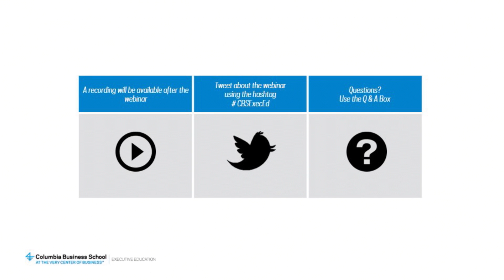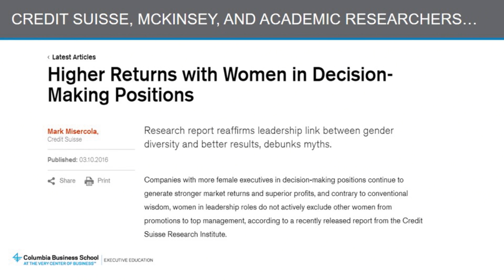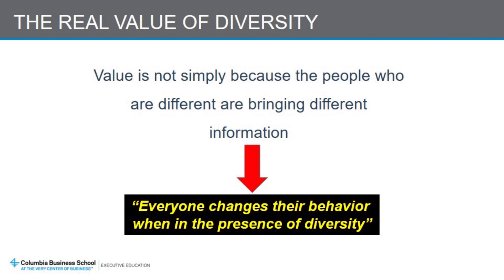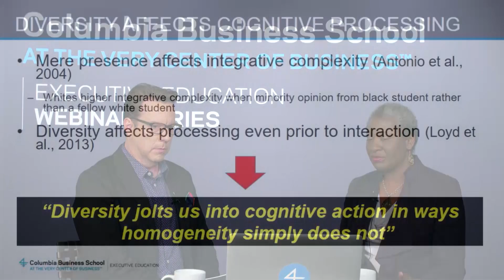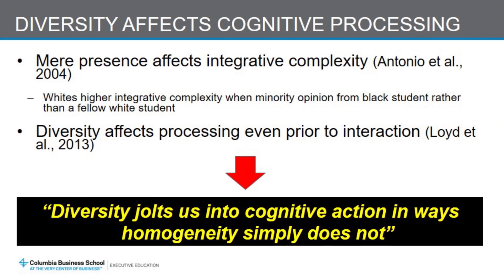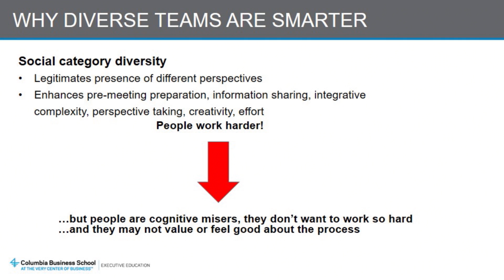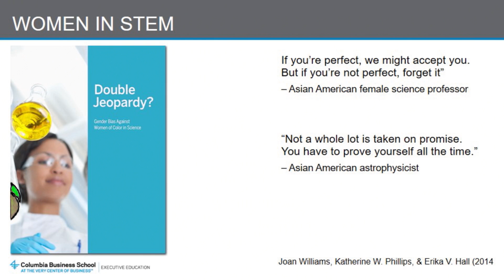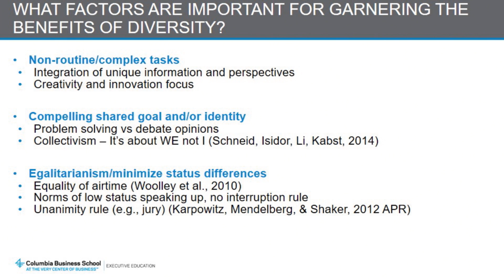Why Diverse Teams Are Smarter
The research is in: being around people who are different from us can make us more creative, more diligent, and harder working. In this complimentary webinar with Katherine Phillips, the Reuben Mark Professor of Organizational Character at Columbia Business School, learn how your team and your organization can benefit from more diversity.

From this 30-minute webinar, you'll walk away knowing:

- The risks and benefits of diversity in teams
- How decades of research show that diversity makes us smarter
- Why diverse teams can improve the bottom line of your organization